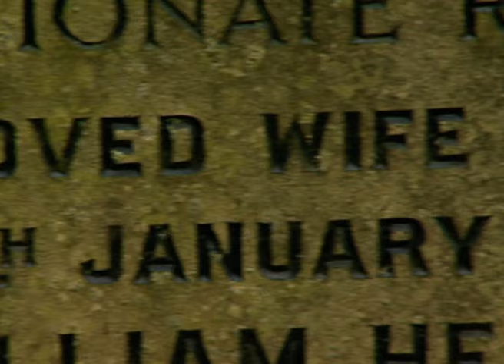Unsolved Mystery Of The Missing Mother Who Vanished | Our Life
Will there ever be answers for these unsolved cases?

This episode of Case Unsolved focuses on the brutal murder of the wife of an insurance agent in Anfield, Liverpool more than 70 years ago. William Wallace was initially convicted of murdering Julia, before the decision was overturned. The programme speaks to a retired policeman and local historian in a bid to shed new light on the killing. The programme also probes the suspicious disappearance of mother-of-two Zoe Simpson, from Longsight in Manchester who was last seen in September 1996.